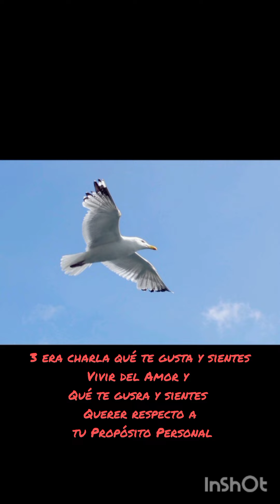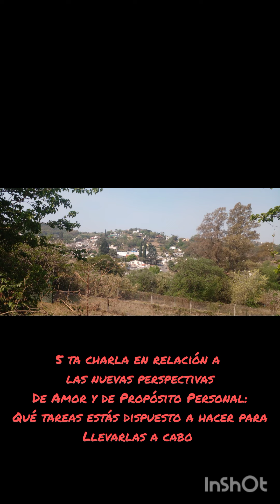CAMINO DE AUTOSUPERACION HACIA EL AMOR Y HACIA EL PROPÓSITO PERSONAL. 5 CHARLAS VIRTUALES.